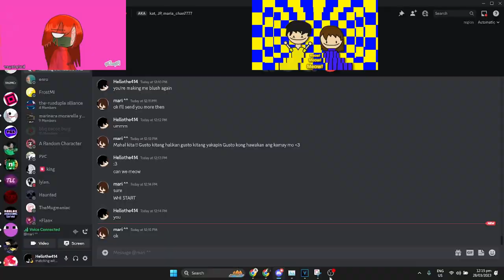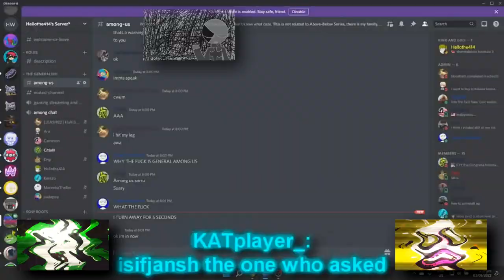And @MillenniumComet - Sparta EXTENDED Remix (Evolution Edition)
"are you gay?"

hi my name is mugsterious i make remixes and sometime's batim stuff and probably vmware content (Not anymore) Also please do not hate me, i am a very nice guy and i dont want people/friend's to not get mad so yep enjoy the video.

happy anniversary to the both lovers! so i made this remix as i promised for them :3 hope yall enjoy
i had to speedrun the remix so thats why theres no freestyles and the text popped up. There might be some balancing issues but its okay
now i like evolution remixes idk why (its also called time traveling but i said it the other way)

RIP UJ October 30 2019 - April 25 2023 (he quitted discord)

This remix was made in:
Melodyne Editor
Graillon 2.7.0
T-Pain Effect
Veg File Name:hellothe414 and katplayer sparta remix.veg
Worst thing working on this:n/a

Source Are:
David's Videos: GAVCWF The Bitrate Challenge GAVCWF Rapidly Degrading Brains Play Evade Klasky Csupo in Believer Major I Klasky Csupo in Believer Major II Idiotic Friends Being TOTALLY Normal in a VC (Part 2)
Mari's Videos: [CH] everyone_is_dumb [CH] Misery Meat [Pokemon] Click me! Hellothe414's 1st Custom Source Included with the video [CH] sick_meme
Mugsterious' Videos: A Mugmaniac Stream (Goofy ahh VC'S With Friends Edition)
Bonus (which is private):
David and mari meowing
Source Credit Is By @graciasgraciasmrhispanic  and @MillenniumComet  and me aka @maniya19offical
Inspired By @arbisplaat4577